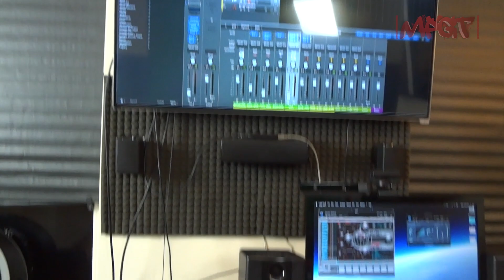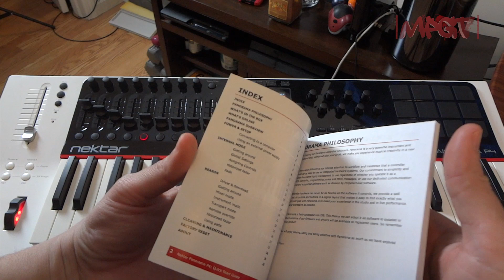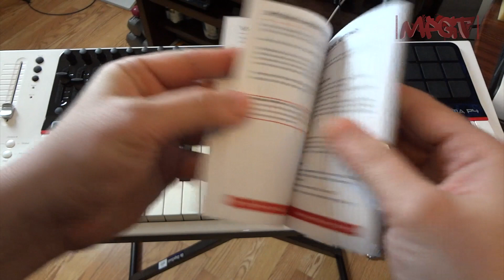Nektar Panorama P4 (Control Surface/Midi Controller) 1st Impressions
will be streaming via PS4

PSN ID - Fred-E-Fuego
STEAM - Fred-E-Fuego
OUYA Gamer Tag - FredEFuego
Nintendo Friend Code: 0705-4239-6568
Wii U ID - Fred-E-Fuego

Add me send me messages on subjects you want to see video made on. If your on the PS4 send me a voice message with your comments and questions so I can answer them and just hear from the community and you might just make it on one of my next videos